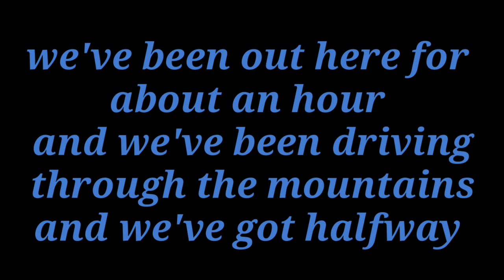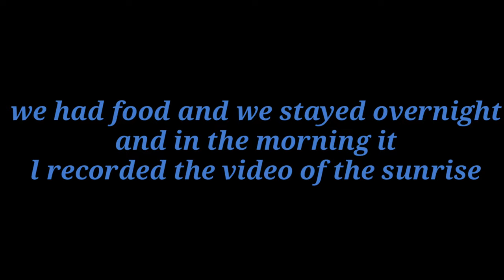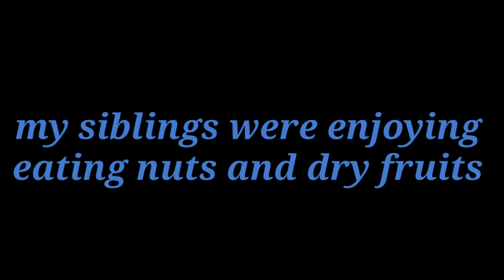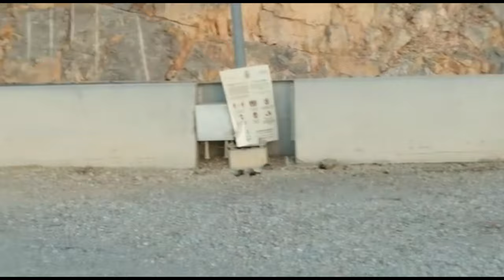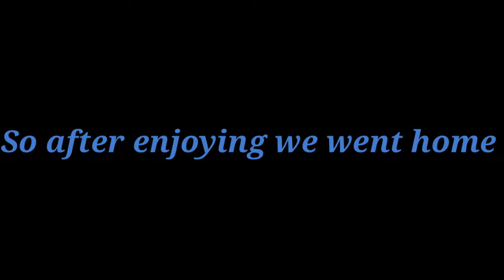Fun vlog and entertainment on jabal jais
Fun vlog and entertainment on jabal jais exploreworld exploreUAE .

hey friends today's vlog is of the jabal jais we'll enjoy this vlog so come on let's enjoy